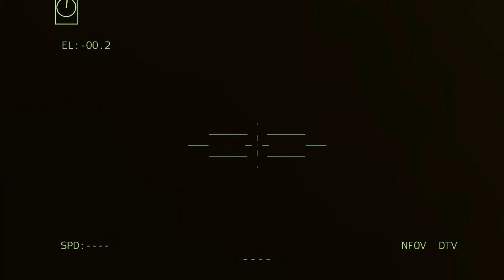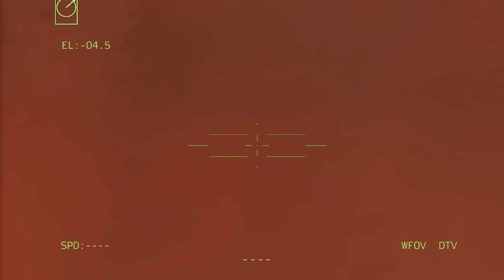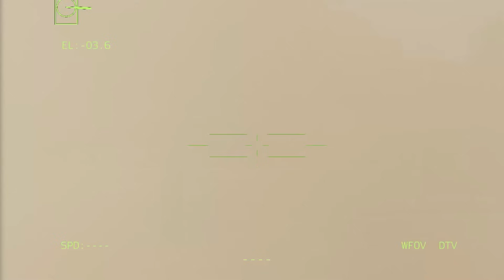Today! American Stinger Anti-Air Missiles Destroy 250 Russian Fighter Jets